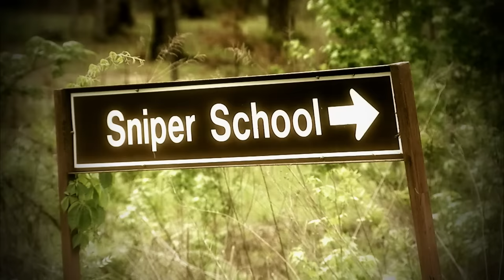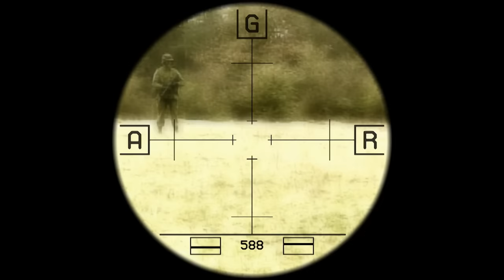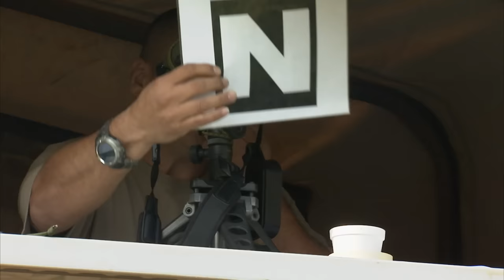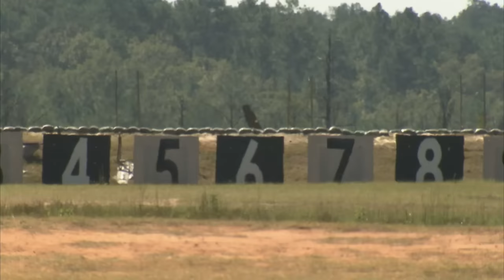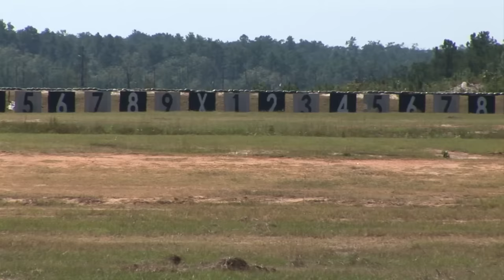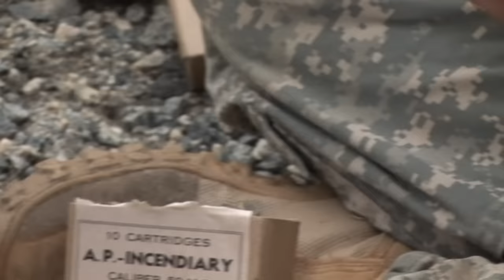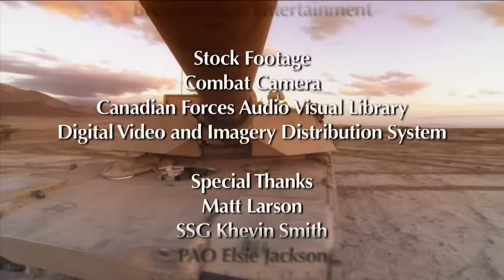Combat Forces | Episode 6: Snipers | FD Real Show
In this episode:
Silent, covert, deadly; they're a commander’s secret weapon. Snipers are the long-range killers on the battlefield. We travel to several renowned sniper schools to see them train and learn about their advanced technology weapons and unique field craft.

Combat Forces is a documentary television series that profiles what young NATO & Coalition soldiers, sailors and airmen go through to be among the best in the world. From intense combat training to highly competitive physical fitness challenges, we follow the military as it prepares for possible deployment to hotspots throughout the world. You will see urban warfare training, fighter jets in air-to-air combat, soldiers making their first parachute jump, divers learning how to disarm a bomb, and heavy armor tanks slugging it out in accuracy and tactics competitions.